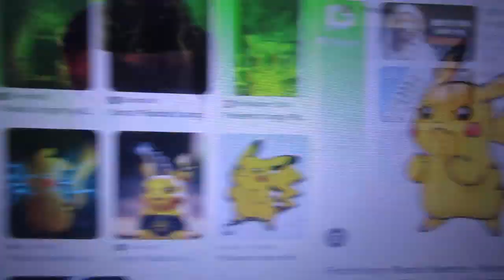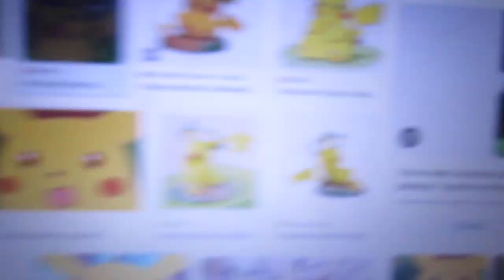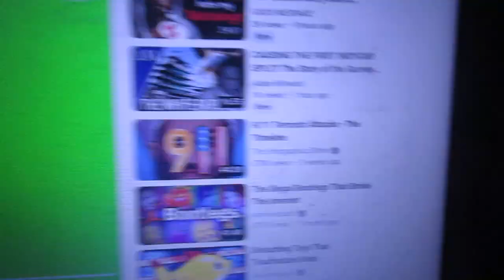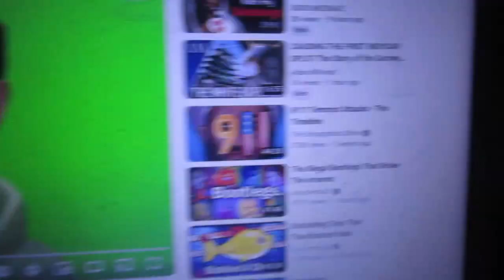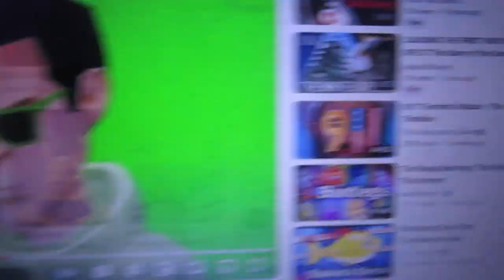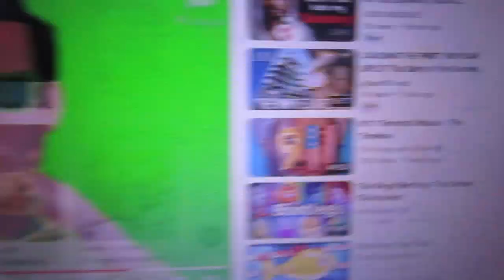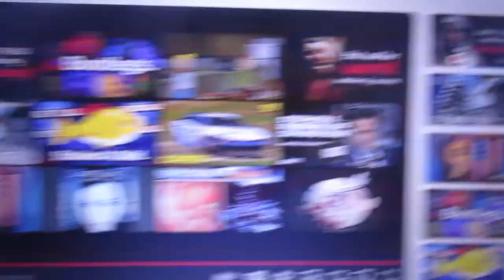Jay Kizer commentaries #124: @TentAnimationUTTPTHDTC-ru6nm's rant on me (NEW YEARS EVE SPECIAL)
Credit to @TentAnimationUTTPTHDTC-ru6nm for the video, and credit to @LeahTheHardRockerGirl2008, @JeffTheKirbyAndMoreFan2010, and various others for the idea.

Character used: Pikachu
From what franchise: Pokemon